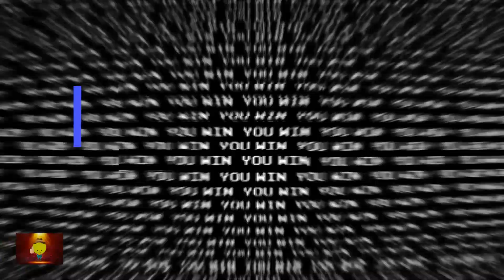WINNER PARIS 2019 hd